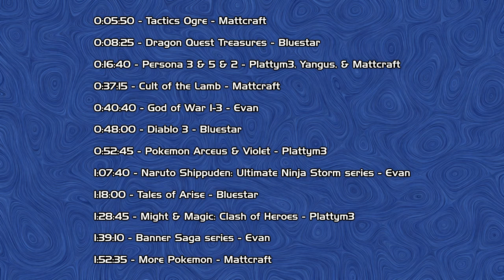Slime Time Podcast - Sidequest 044 - Favorite Games in 2022, Part 2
Hosts Plattym3 & Yangus welcome Mattcraft, Bluestar & Evan back to talk about their personal top games they played in 2022.

0:05:50 - Tactics Ogre - Mattcraft

0:08:25 - Dragon Quest Treasures - Bluestar

0:16:40 - Persona 3 & 5 & 2 - Plattym3, Yangus, & Mattcraft

0:37:15 - Cult of the Lamb - Mattcraft

0:40:40 - God of War 1-3 - Evan

0:48:00 - Diablo 3 - Bluestar

0:52:45 - Pokemon Arceus & Violet - Plattym3

1:07:40 - Naruto Shippūden: Ultimate Ninja Storm series - Evan

1:18:00 - Tales of Arise - Bluestar

1:28:45 - Might & Magic: Clash of Heroes - Plattym3

1:39:10 - Banner Saga series - Evan

1:52:35 - More Pokemon - Mattcraft

for Perler Bead creations, Platty’s play log, and links to TONS of translated DQ games.